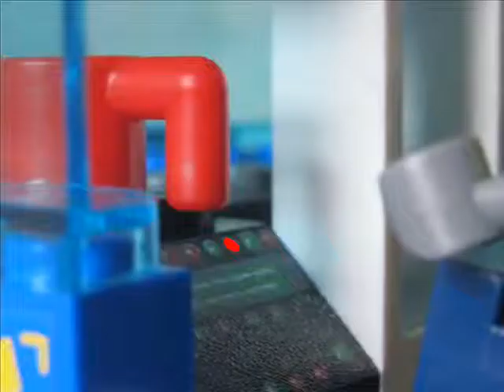air crash:chinook fire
a fire sets ablaze a chinook that crashes seconds later (this is not a real disaster but some things may be based off of real tragadis)